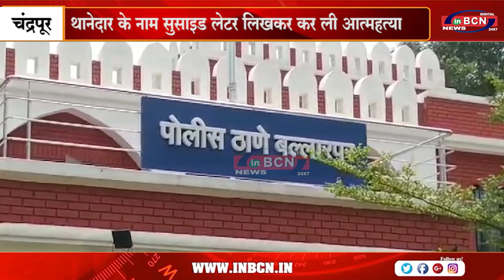थानेदार के नाम सुसाइड लेटर लिखकर कर ली आत्महत्या .... INBCN NEWS